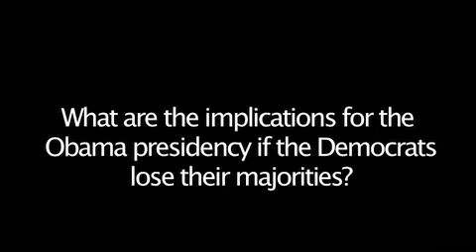Obama, Capitol Hill and the November mid-terms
Michael Kranish is a Washington based political correspondent for the Boston Globe newspaper. In this interview he discusses what the mood is like on Capitol Hill, what issues will feature between now and November and what the likely implications are for the Obama presidency. Michael Kranish is in Australia as a visitor of the US Studies Centre.